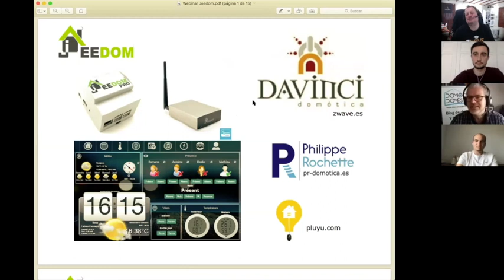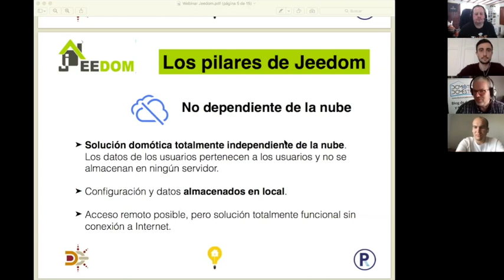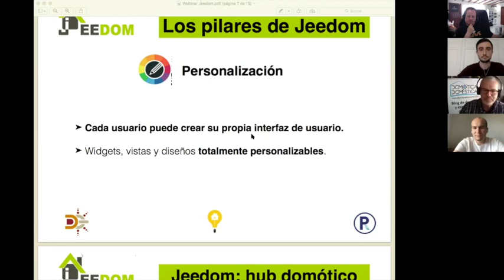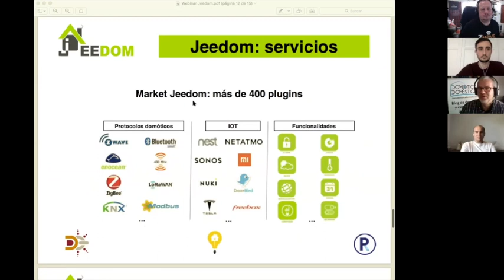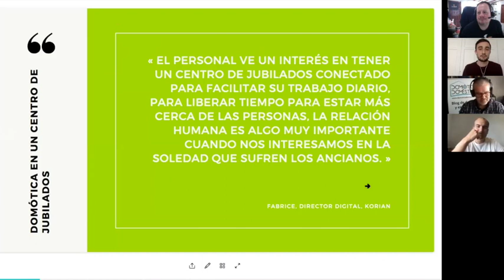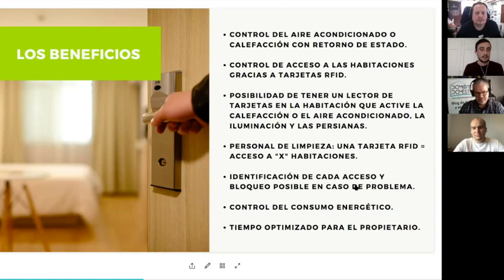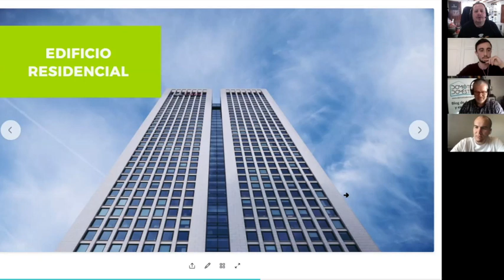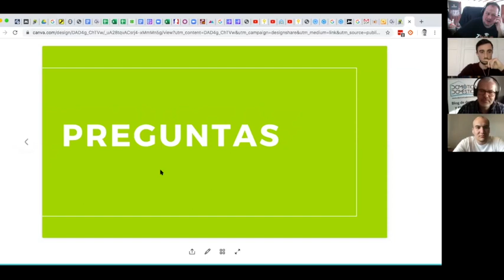20200413 Webinar casos de uso profesionales con jeedom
Webinar hablando de casos de de uso profesionales de domótica Z-Wave con controlador jeedom. José MiguelRubio acompañado de Philippe Rochete, Bruno Martínez de Domadoo y Thomas Martínez de jeedom: